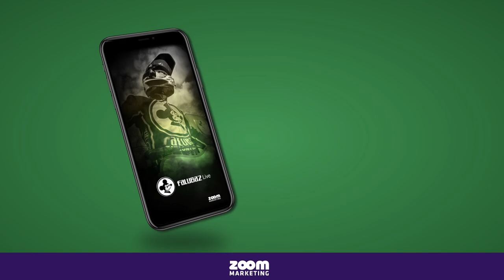Piąte Okrążenie S21E24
Kolejny odcinek Piątego Okrążenia, czyli podsumowania tygodniowych wydarzeń z udziałem naszych zawodników. Dziś m.in. rozmowy z Andrzejem Huszczą, Nilem Tufftem oraz Maciejem Noskowiczem.